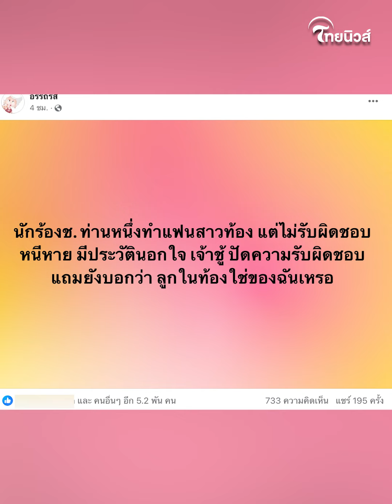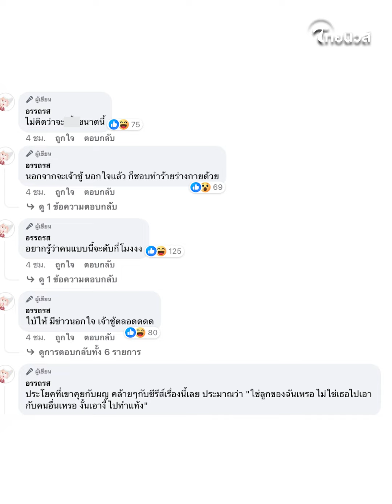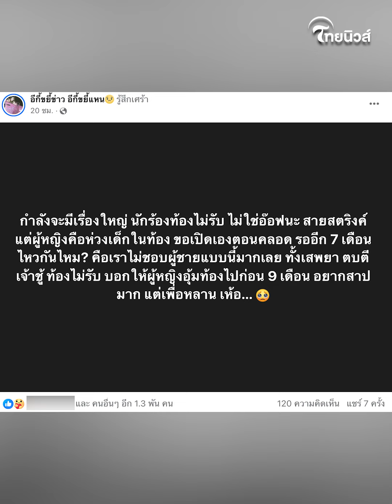ว้าย เพจดังแฉ วงการนักร้องมีสะเทือน หลัง “นักร้องชาย ทำแฟนสาวท้อง” ไม่รับผิดชอบ!? | รู้กันบันเทิง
รู้กันบันเทิง : ว้าย เพจดังแฉ วงการนักร้องมีสะเทือน หลัง “นักร้องชาย ทำแฟนสาวท้อง” ไม่รับผิดชอบ!?